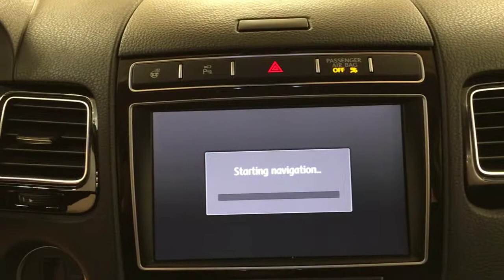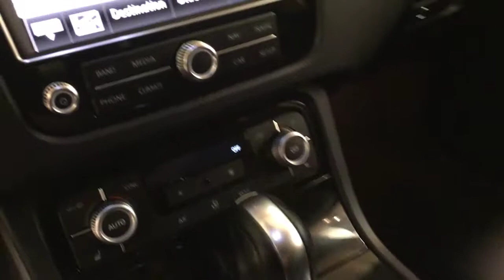2016 | Volkswagen Touareg Lux | NAVIGATION REAR CAMERA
Car Vision has a wide selection of exceptional pre-owned vehicles to choose from, including this 2016 Volkswagen Touareg.
How to protect your purchase? CARFAX BuyBack Guarantee got you covered. The best part about this well-maintained vehicle is that it is a CARFAX one-owner vehicle.

This SUV is a great example of beauty and brawn with classic styling and a workhorse power plant. Indulge yourself with one of the most highly crafted, most luxurious automobiles available today.

Savor the satisfaction of safety in any condition with this AWD Volkswagen Touareg. Superior acceleration, unmatched traction and stability as well as a luxurious interior round out the impressive features of this AWD Volkswagen Touareg. Low, low mileage coupled with an exacting maintenance program make this vehicle a rare find.

Added comfort with contemporary style is the leather interior to heighten the quality and craftsmanship for the Volkswagen Touareg You'll see the world in a whole new way thanks to the navigation system that comes with this vehicle.

More information about the 2016 Volkswagen Touareg:

The Touareg doesn't offer a third row of seating, but it's one of the roomiest, most comfortable vehicles with seating for five, with a luxurious cabin and a smooth, quiet ride. In plush Executive versions with the Dynaudio sound system, the Touareg is equipped and trimmed more as a luxury vehicle. Opt for the Touareg TDI, and buyers will get one of the most fuel-efficient SUVs on the market, with an EPA estimate of 29 mpg on the highway.

This model sets itself apart with luxurious interior, Comfortable seating, quiet, smooth ride, and handles well for a utility vehicle